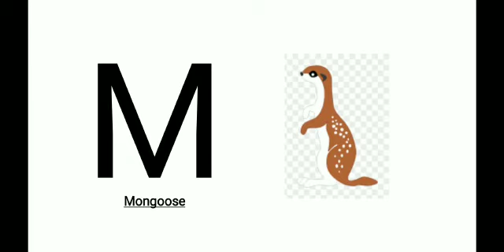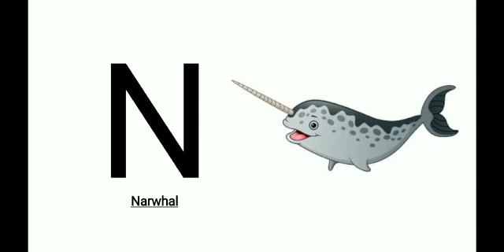Nur English Animals with letter M